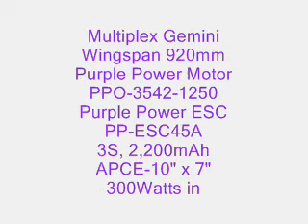Purple Powered Multiplex Gemini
A short video showing the power and performance from the Purple Power Brushless electric motor available